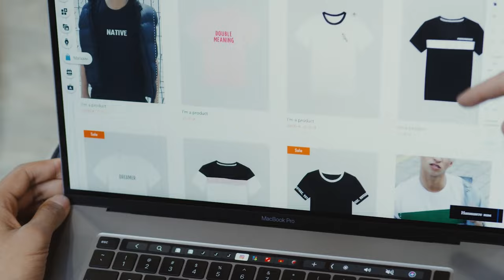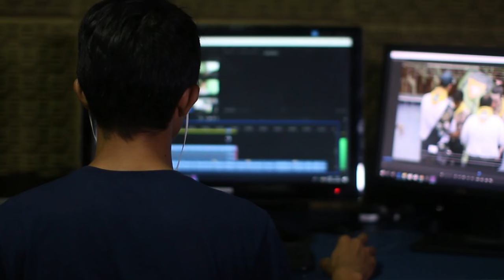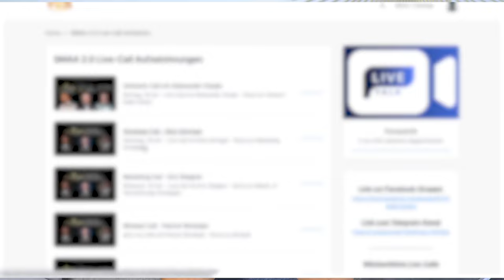Die 3 größten Trends für Agentur-Einsteiger 2022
Welche Nischen 2022 am besten geeignet sind, um einfach Geld zu verdienen, ist vor allem für Einsteiger eine wichtige Frage.

Warum am Anfang nicht etwas wählen, womit es einfach ist?

Die besten Social Media Agentur Nischen werde ich dir in diesem Video vorstellen.

Seit 2017 coache ich Anfänger sowie erfahrene Marketer im "Social Media Agentur Academy" Programm und helfe ihnen dabei, ihre eigene Social Media Agentur aufzubauen, sowie dafür Kunden zu gewinnen. Wenn du mehr darüber erfahren oder selbst zum Social Media Profi werden möchtest

NG.🍀